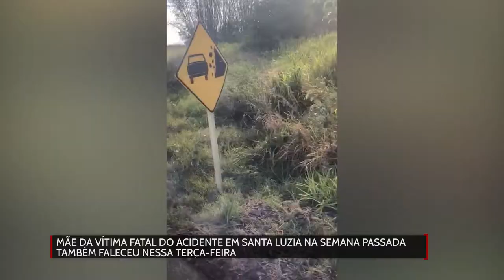A mãe da vítima fatal do acidente em Santa Luzia na semana passada também faleceu nessa terça-feira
Créditos:
Reportagem: Edu Felix
Cinegrafista: Márcio de Lemos
Edição: Mayke Júnior